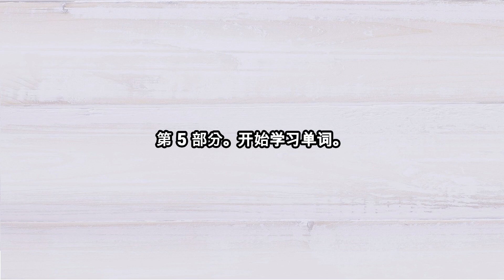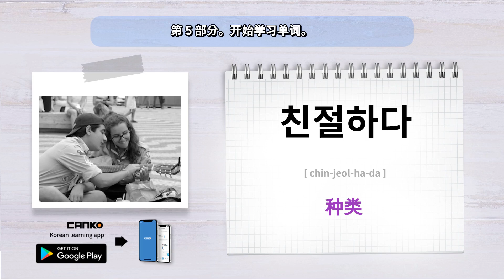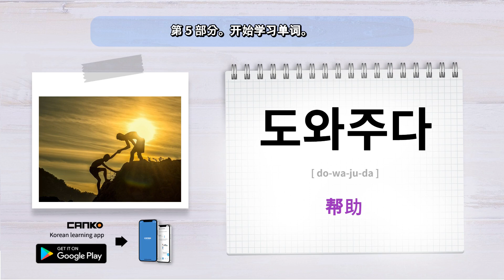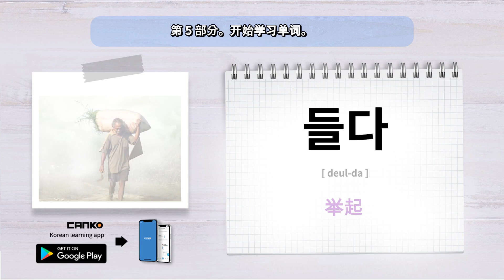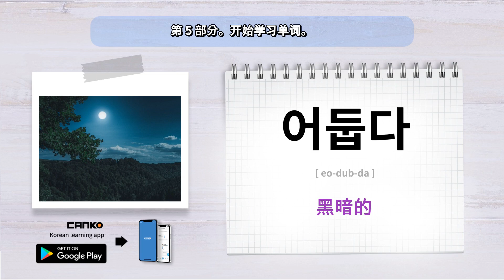韩语单词 5 - 学习韩语，词汇，韩文，韩语单词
韩语单词 - 学习韩语，词汇，韩文，韩语单词
每天花10分钟，你就能掌握韩语
在看韩剧、听韩流或享受韩流美妆内容时，您懂韩语吗？

CANKO韩语应用程序帮助您快速轻松地学习韩语，让您无需字幕也能看懂自己喜欢的韩剧、音乐或美妆相关内容。它还会教您在韩国最美丽的城市旅行所需的单词和短语，而无需口译员或翻译应用程序。

通过聆听和重复母语教师录制的短语，您很快就会发现自己会说一口流利的韩语。

该应用程序会记录您的声音并将您的发音与韩国本土教师的发音进行比较，以帮助您听起来更自然。

每天只需使用 CANKO 韩语应用程序 10 分钟，您就可以轻松快速地掌握韩语，从韩语的基础知识到像母语一样流利的会话。

如果CANKO app对你的韩语有帮助，一定要分享给你的朋友哦！
自信地说韩语！
“多亏了CANKO，我会说韩语了！”